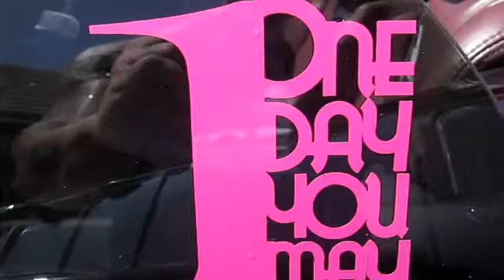Behind the scenes photo shoot with 1dayumay at Venice Beach Mavrick and Rich Piana